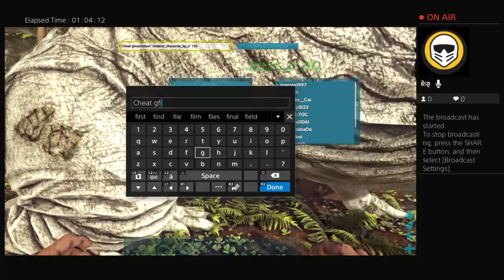Daly suff and thing